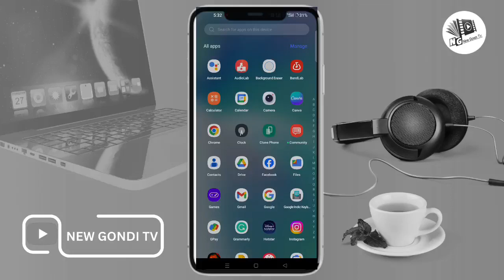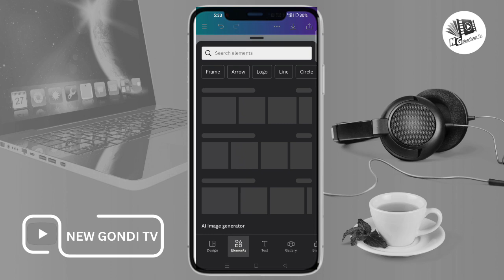Canva मे फ़ोटो Upload कैसे करे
HOW TO UPLOAD PHOTOS IN CANVA

If you want to know how to make logo design, banner design, YouTube thumbnail design, birthday design, such designs then stay connected to our channel, because we keep bringing such videos in Gondi language.

YOUR QUERIES-
canva tutorial
tutorial canva
how to use canva app
learn canva
canva tips and tricks
New gondi tv
Canva design tutorial in gondi
gond painting
gond art
new gondi song
Canva me photo kaise upload kare
Shrikant atram